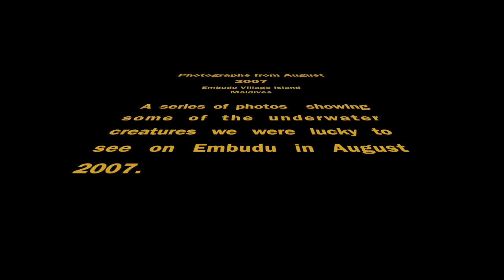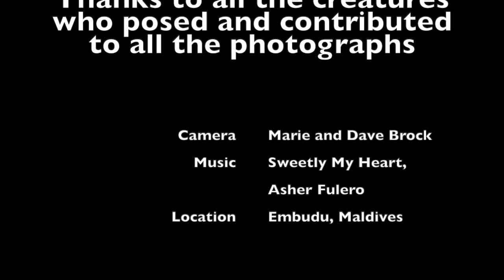Underwater Snorkelling Photo compilation for August 2007 on Embudu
A series of photographs of some of the underwater encounters we had while on Embudu Village Island, Maldives in August 2007.